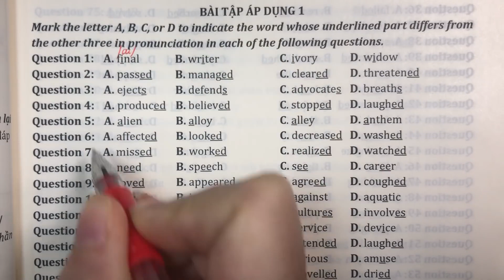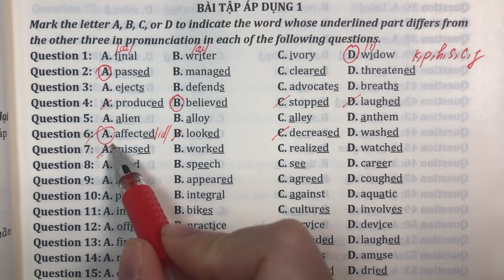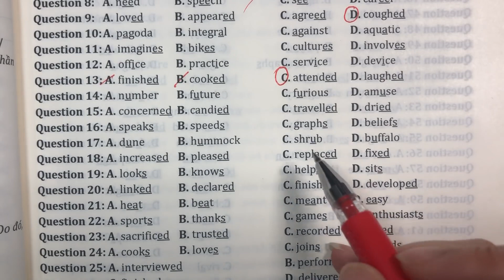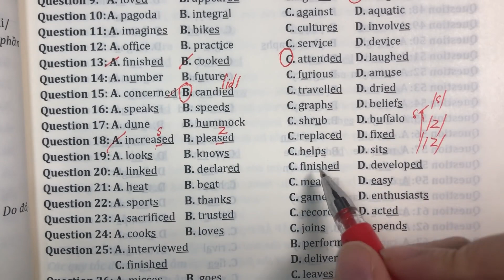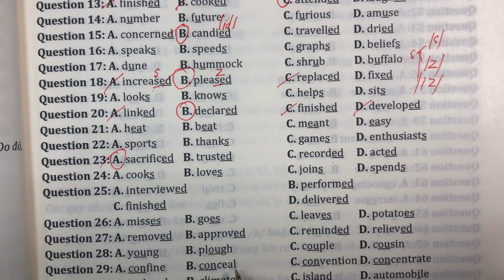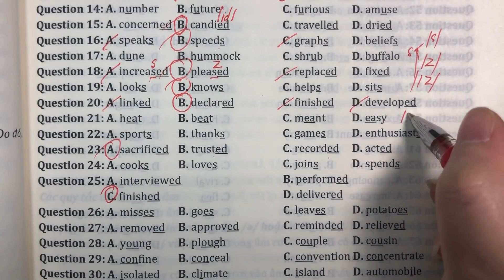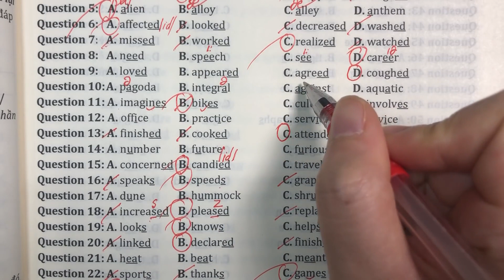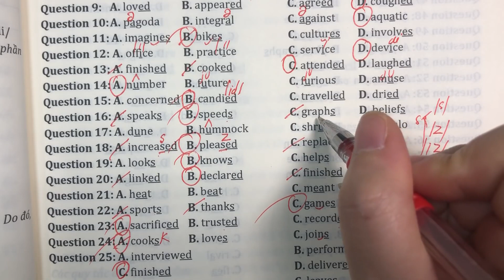TỦ SÂU 2021: Chuyên đề PHÁT ÂM(Câu 1-25)